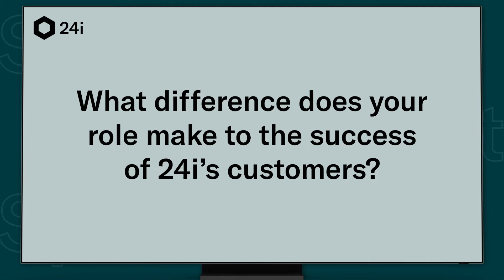Spotlight on Customer Service with Senior Account Manager, Azul Islas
24i is so much more than just a software company, and it’s our people who make the difference to our streaming customers and their business goals. In the first of a series of "In the Spotlight" videos, we hear from Senior Account Manager, Azul Islas on her role within 24i's operations.